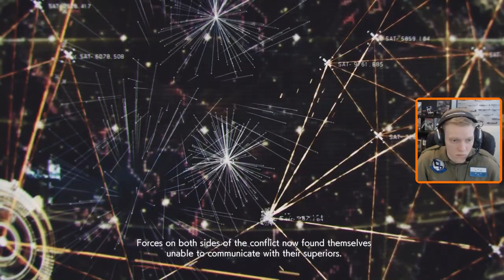Let's Play Ace Combat 7: Skies Unknown | Mission #16 | Expert Controls